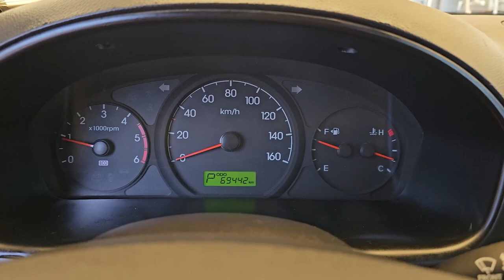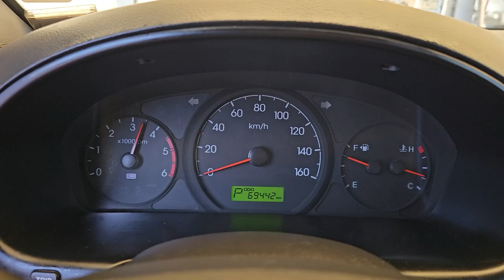2016 Hyundai G.starex used car export (GU727898) carwara,. 카와라 그랜드스타렉스 수출